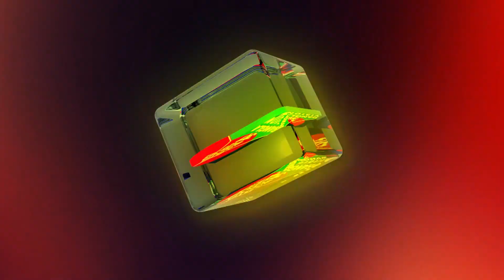দিপালীকে পাওয়ার জন্য পীরের কাছে যাবে তকদির! | Mosharraf Karim | Bangla Natok | Banglavision Drama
Presenting bangla comedy natok ‘বিবাহ হবে - Bibaho Hobe’ Starring Mosharraf Karim, Alen Shubhro, Jui Karim, Aporna Ghosh, Nadia, Rownok Hasan and more. Directed by Rownok Hasan. Hope you will enjoy our all bengali drama, bangla natok, comedy natok and bangladeshi natok on BanglaVision Drama.

বাংলাভিশনের নতুন ধারাবাহিক নাটক ‘বিবাহ হবে’-Bibaho Hobe. অল্পদিনেই নাটকটি দর্শকপ্রিয়তার শীর্ষে অবস্থান করছে। নাটকটিতে অভিনয় করেছেন মোশাররফ করিম, অপর্ণা ঘোষ, সালহা খানম নাদিয়া, রোবেনা রেজা জুঁই, অ্যালেন শুভ্র, আহ্সান হাবিব নাসিম, ইন্তেখাব দিনার প্রমুখ।